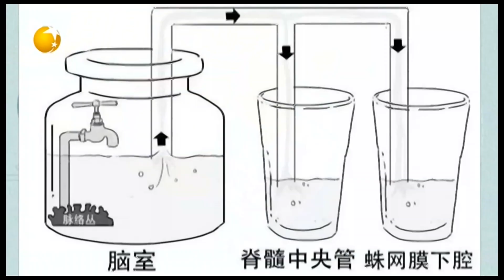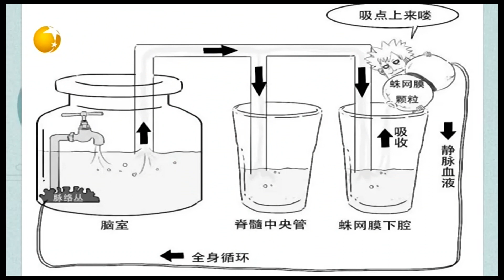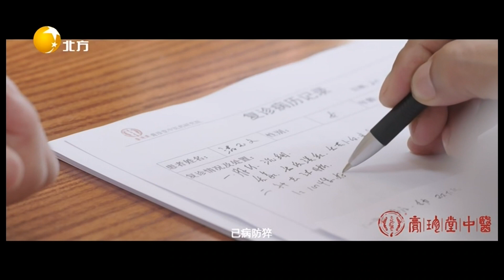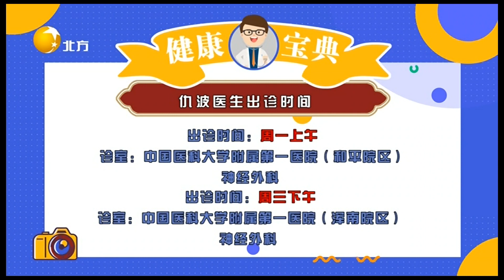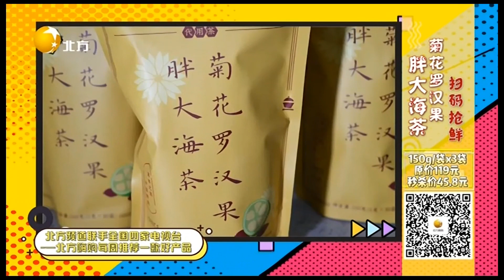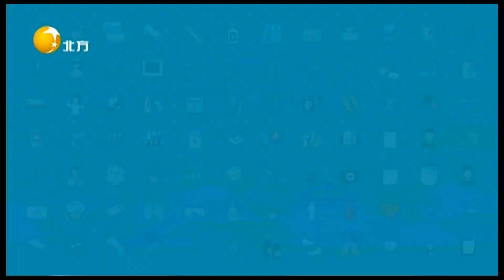健康朋友圈 20220904：大腦進水需“治理”